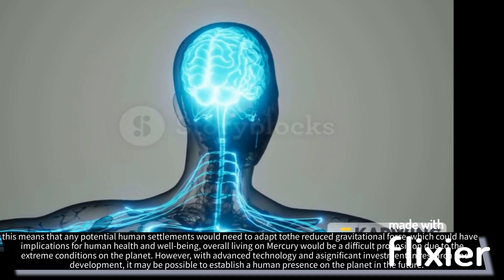What if we Lived on Mercury? | क्या होगा अगर हम बुध पर रहते हैं? | Mercury planet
Could we survive on Mercury?
First off, because Mercury is the smallest planet in our solar system, if we lived there, we might have to live in really small houses.
Second, as Mercury is the planet with the most craters in our solar system, we could have to live within one if we lived there.
Thirdly, we might begin perspiring profusely if we lived on Mercury, which is the second-hottest planet in our solar system.
Fourthly, some people would even celebrate their 400th birthday if we lived on Mercury, where a year lasts only 88 days.
Fifthly, since there is no moon on Mercury, we might need to invest in a lot of artificial lighting if we lived there.
Finally, the Sun would appear if we lived on Mercury. |
what if we lived on mars
what if we lived on asteroids
can we live on mercury
what if we lived on jupiter
what if we lived on saturn
can we live on venus
what if we lived on neptune
what if we lived on uranus